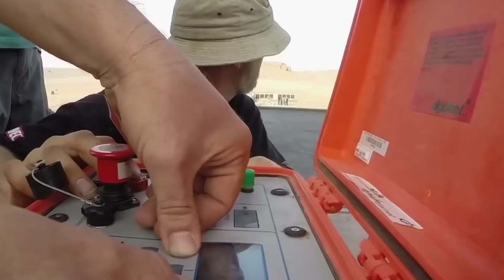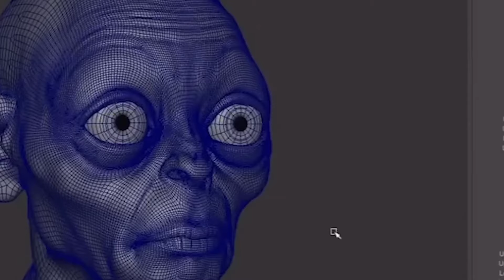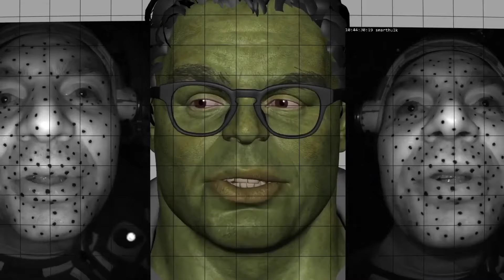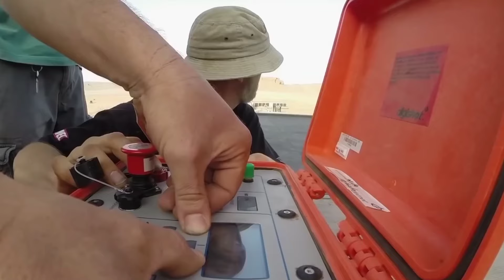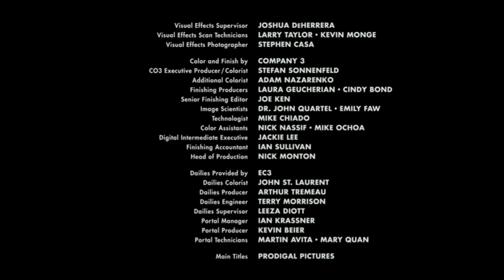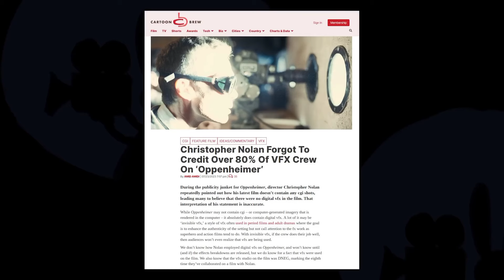The REAL Difference Between CGI and VFX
Ever wondered how your favorite Hollywood movies come to life?

Join with me we're going to explore the amazing world of CGI (Computer-Generated Imagery)

From epic battles to breathtaking landscapes, I'll take you behind the scenes of the most iconic movies and show you the incredible process of CGI creation.

Timecodes:

0:00 - Intro
0:32 - VFX
2:53 - CGI
4:42 - VFX and CGI Difference
6:10 - No CG